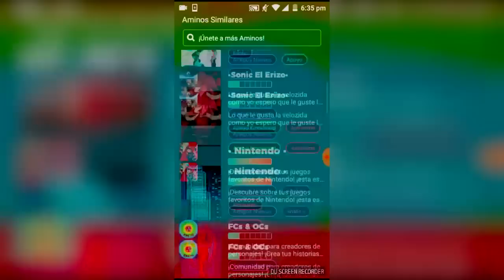CONCURSO DE DIBUJO! por Moymongoose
Gracias a los que me recomendaron Amino! Y espero y se unan al concurso! SI QUIEREN!

Descarga Amino Sonic The Hedgehog Español

Mi Cuenta en Amino! Moymongoose